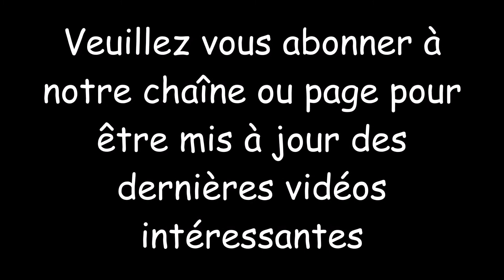Comment faire un masque facial en tissu ou en écharpe pour se protéger contre les virus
Comment faire un masque facial en tissu ou en écharpe pour se protéger contre les virus et les bactéries (coronavirus, grippe, pneumonie).